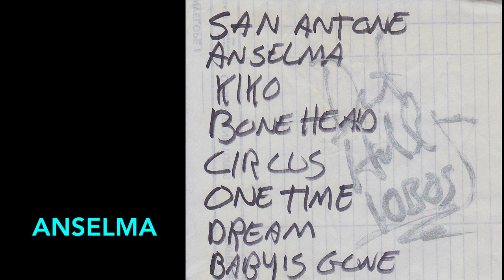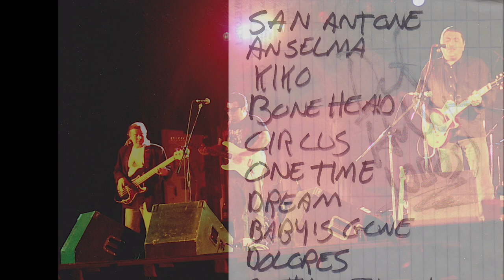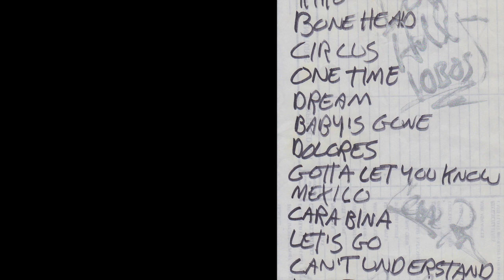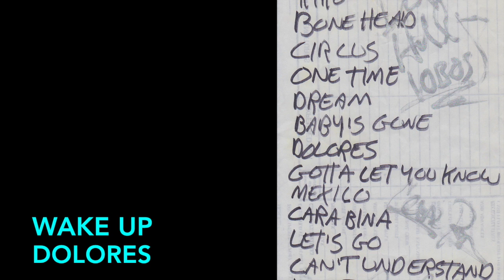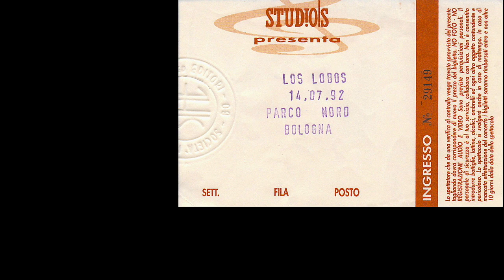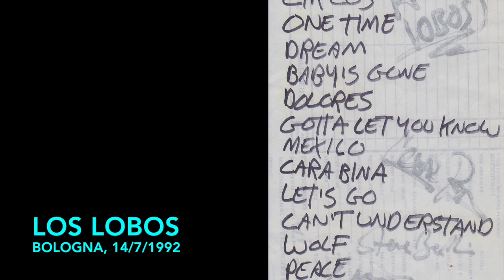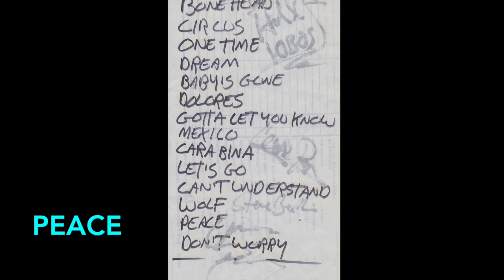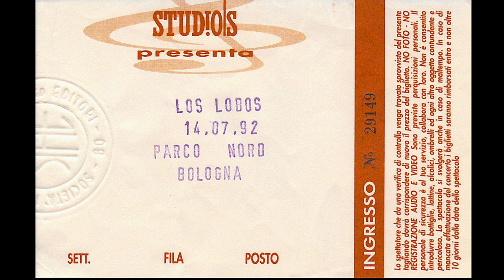LOS LOBOS - Bologna, 14/7/1992 (full audio - master tape)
I Lobos al Parco Nord di Bologna nel tour che ha accompagnato l’album "Kiko". E ho detto tutto.

   00:00  Ay te de dejo en San Antonio

   03:35  Anselma

   06:49  Kiko and the Lavender Moon

   10:42  Let’s Say Goodnight

   14:38  When the Circus Comes

   18:26  One Time One Night

   24:06  Dream in Blue

   28:48  My Baby’s Gone

   32:51  Wake Up Dolores

   36:08  Just a Man

   41:23  I Got to Let You Know

   44:00  México americano

   46:36  Carabina 30-30

   50:53  Come On, Let’s Go

   54:42  I Can’t Understand
1:00:18  Will the Wolf Survive?
1:04:08  Peace

1:10:30  Don’t Worry Baby

1:13:54  Angels with Dirty Faces

1:19:42  band intro
1:20:55  That Train Don’t Stop Here
1:25:02  Marie Marie
1:28:13  Nel blu, dipinto di blu (Volare)
1:29:45  Estoy sentado aquí
1:33:52  Serenata norteña
1:37:09  Sabor a mí
1:42:10  La bamba

Cesar Rosas (chitarra, voce); David Hidalgo (voce, fisarmonica, chitarra); Conrad Lozano (basso, guitarron, voce); Louis Perez (batteria, chitarra); Steve Berlin (sax, tastiere); Victor Bisetti (percussioni)

Foto di Marcello Matranga.

I fully encourage you to support Los Lobos by purchasing their original recordings.
If they play shows, go see them live!
Do not convert files, unless for personal use, and don’t ever sell.